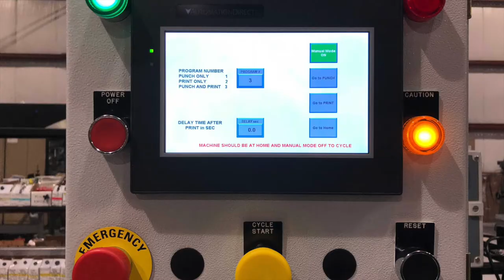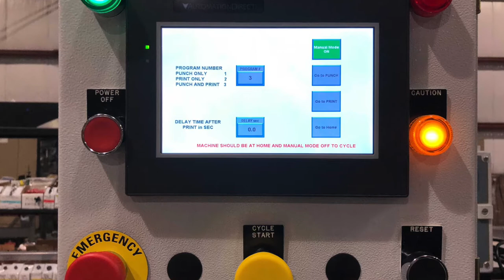Model SST Super Precision Screen Printing Machine with integrated hole punch system - for gaskets.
The Model SST screen printer from Systematic Automation offers a range of integrated features designed to enhance efficiency and safety in the production process. One such feature is the ability to incorporate hole punching directly into the screen printing workflow, streamlining the production process by eliminating the need for separate post-printing operations. Additionally, the printer is equipped with light curtains that automatically shut off the machine if someone gets too close, ensuring the safety of operators. Precision dial indicators are also integrated into the system, providing accurate control over the table movement for precise placement of the product during printing. These features collectively contribute to a more efficient, safe, and accurate screen printing process.